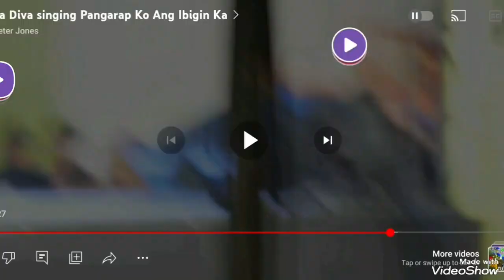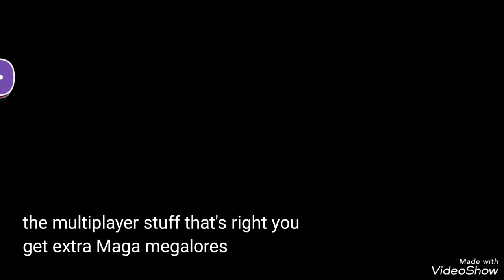The Dreamer of Filinvest S13: Full Season Marathon | Lesven Silveira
If you have something you want me to do, a challenge or you want me to collaborate with someone, just comment it down below ⬇️ and use these hashtags LesvenSilveiraRequest, PsalmsDavidOfficial and StellaFlorescentVideos

Studio Light
Manfrotro Tripod